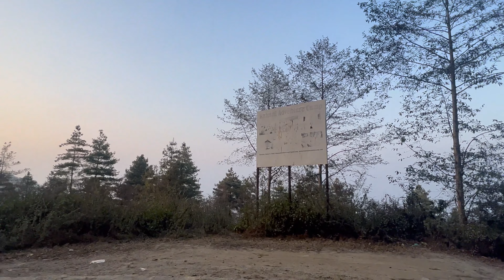Nepali Parama Ramailo -Kakani Adventure Camp/Friends Gathering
The Kakani Adventure Camp 20km from kathmandu,Kakani Hill awaits you at the Kakani Adventure Camp.They ideally designed fully luxury tent cottages accommodation, located at the edge of Kakani hill, Sinkedhara, side attached to Shivapuri National Park, are your home away from home in nature when you visiting in Kakani.Kakani Adventure Camp welcome to you as a solo traveler, small group of family and up to 50 person groups. they have a wide area for peace and mind, yoga and natural spring water source.Ideal tents and sleeping beds are comforts, They cook the fresh meal, the organic product from own garden and offer you natural highlights with the some of adventure mixture while you need from there.visit once